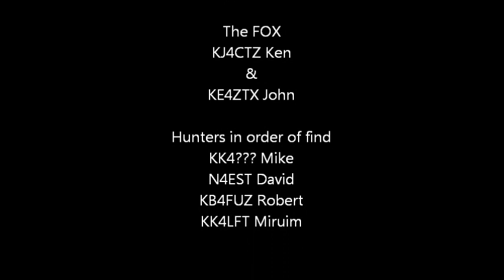FOX Hunt 12/2/2012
Fox Hunt - Sun Country Amateur Radio Society (S.C.A.R.S) conducted on 12/2/2012 in Ocala, FL. 12 participants and only 4 of them found us in a 2.5 hour period.

All 12 participants found the first Fox that was suspended in the air about 12 feet high several miles away.